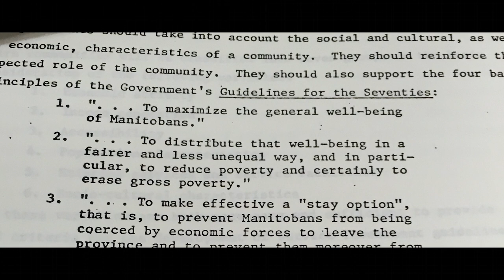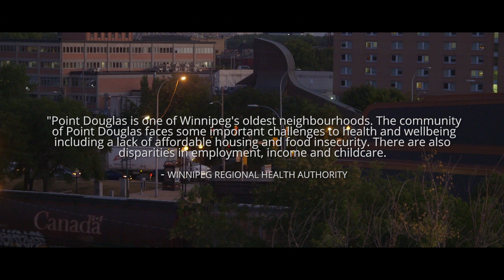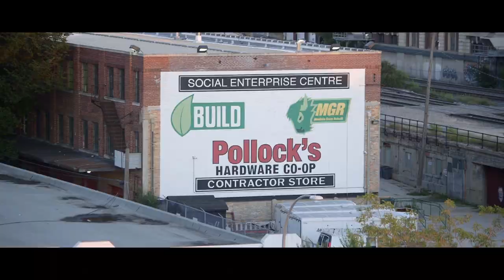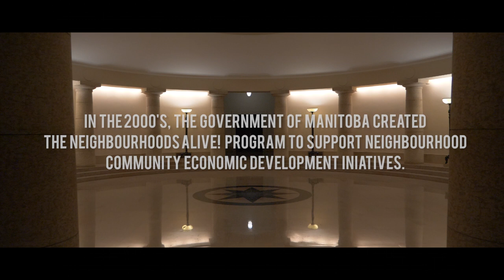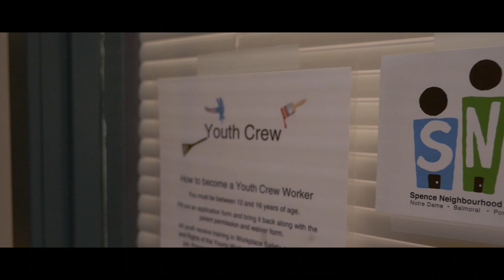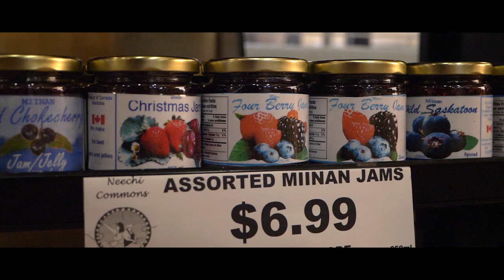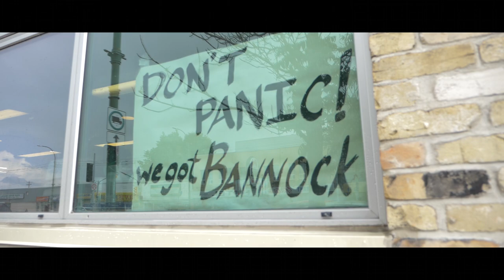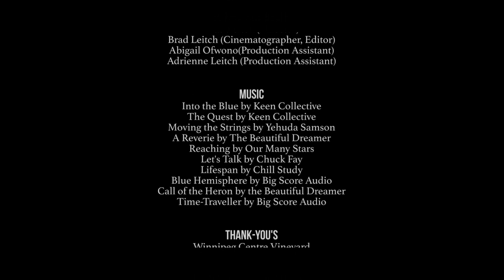The Inclusive Economy: Stories of Community Economic Development in Winnipeg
All around us we see the results of the gaps that capitalism leaves. The Inclusive Economy gives a glimpse into the world of Community Economic Development (CED), and showcases the good work that's going on right here in our province.

Economists, CED practitioners, and employees of Social Enterprises and Co-ops share their experiences to give a full picture of an economy that is for and by people.

This film is a project from the CCPA Manitoba, collaborating with the Canadian Community Economic Development Network Manitoba, the Manitoba Research Alliance, and Rebel Sky Media.